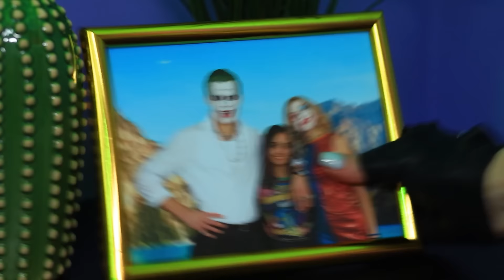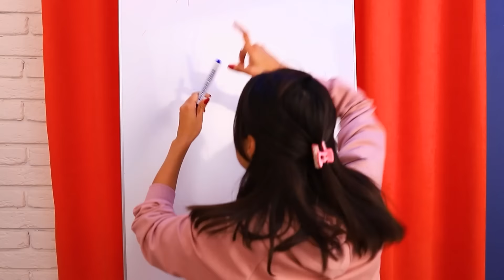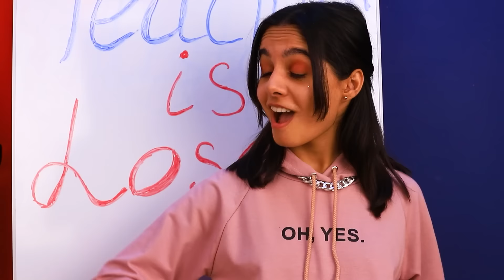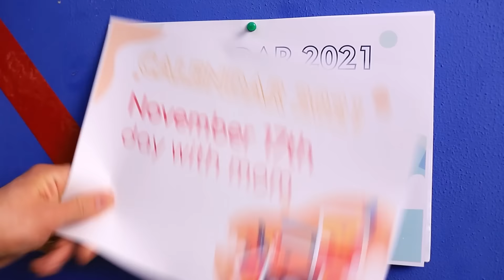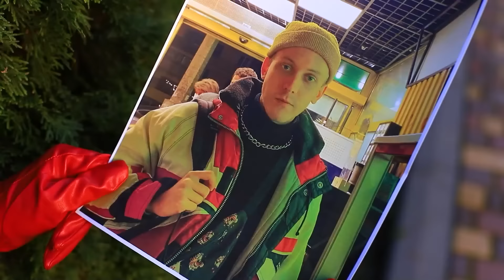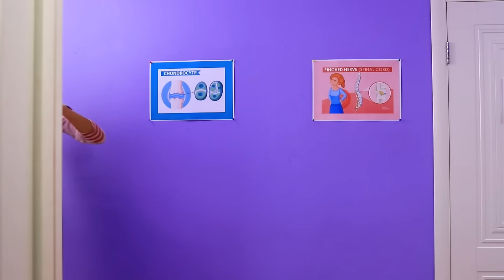मेरे सुपरहीरो पेरेंट्स का तलाक हो गया !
सुपरहीरोज़ की ज़िंदगी मे भी परेशानियाँ होती हैं।कभी कभी बात तलाक तक भी आ सकती है। चलिए हार्ले क्विन्न और जोकर को ऐसी सिचुएशन्स से गुज़रते देखें।